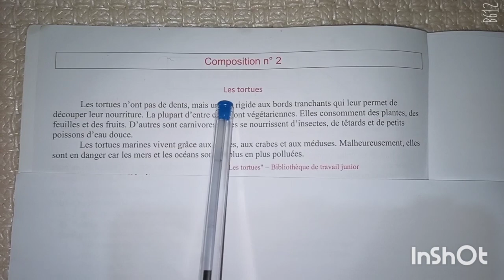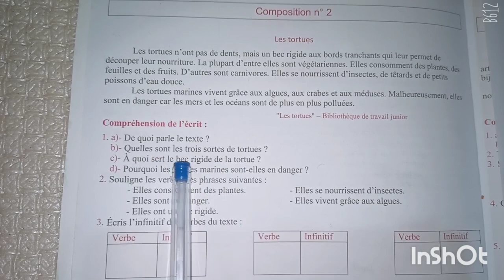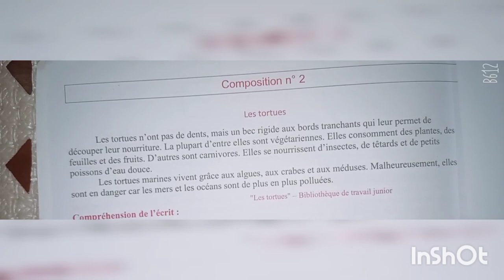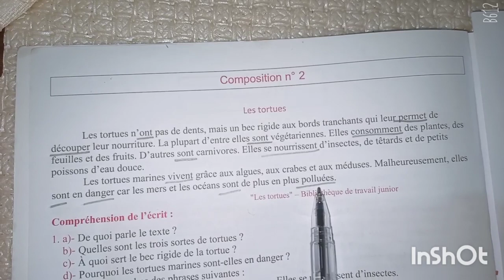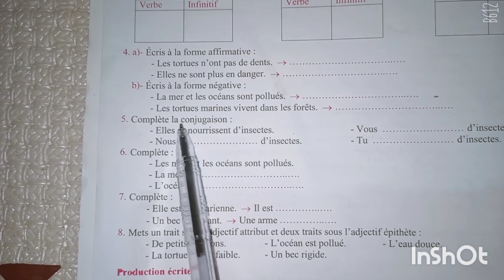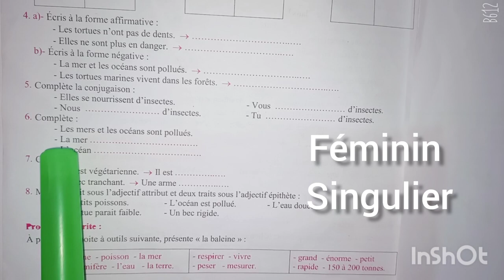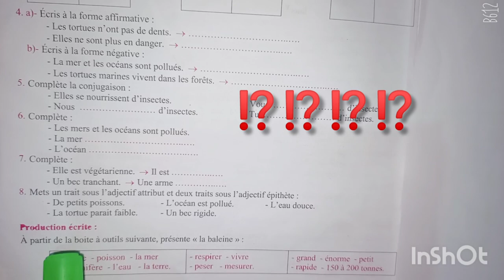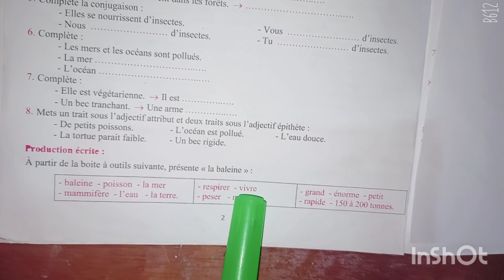Révision🔔de première trimestre🎁 ابدأ المراجعة📝للشهادة🏆معنا⁦❤️⁩ابدأ من الاول🥇في المراجعة الاضخم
مراجعة في قسمها الاول بحل المواضيع من بداية الفصل الاول
مراجعة لتلاميذ السنة الخامسة ابتدائي 🤓
ابدئ التحضير للشهادة من الآن
لا تضيع و قتك
ستحصل على افضل العلامات معنا 🥰
كل واثقا و اجتهد و نحن و الله سيعينك
بالتوفيق للجميع⁦❤️⁩